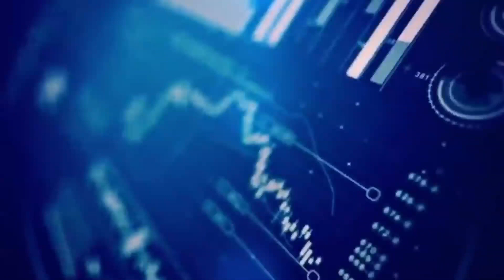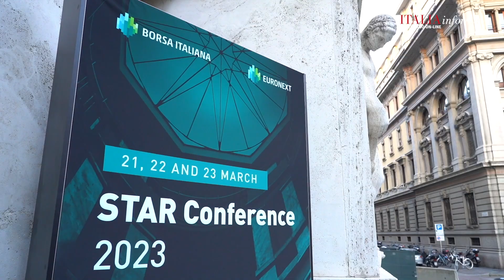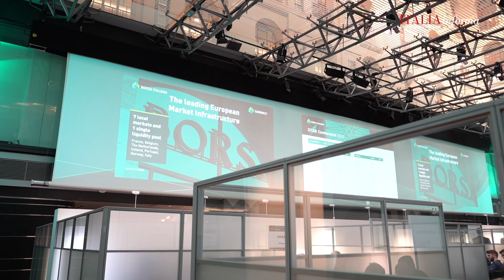Euronext STAR Conference 2023 - Intervista ad Andrea Cangioli CEO di El.En.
La Euronext STAR Conference è organizzata da Borsa Italiana per offrire agli analisti e agli investitori italiani e internazionali l’opportunità di fare il punto sui risultati raggiunti e sulle prospettive future delle piccole e medie imprese italiane che rappresentano l'eccellenza del tessuto imprenditoriale italiano. L'evento, giunto alla sua 22^ edizione, si è svolto in Borsa Italiana a Milano nelle giornate dal 21 al 23 marzo 2023.